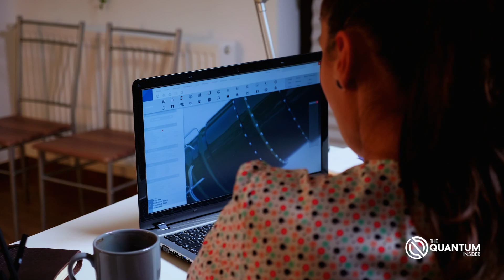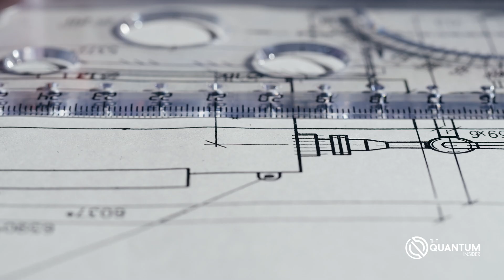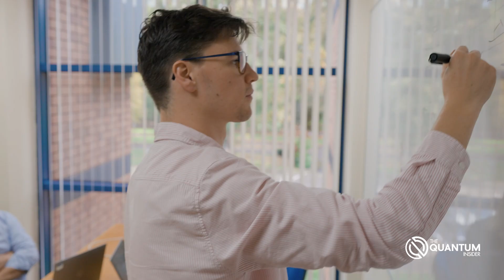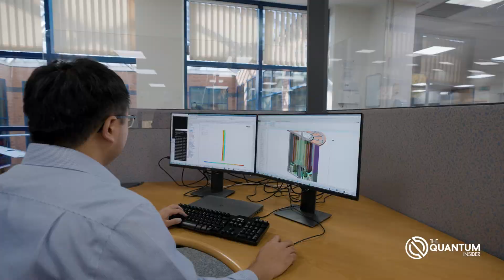Quantum Technology | Working in Quantum | Vicki Potter (Oxford Instruments)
Explore the future of quantum with Vicki Potter, Chief HR Officer at Oxford Instruments, in our latest episode of Working in Quantum. Discover how Oxford Instruments is shaping the future of quantum through talent and innovation.